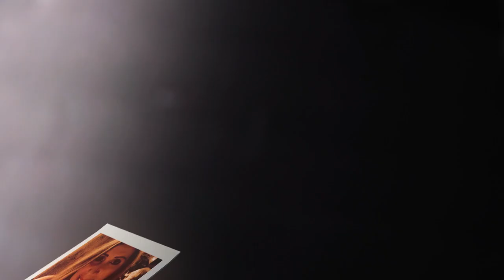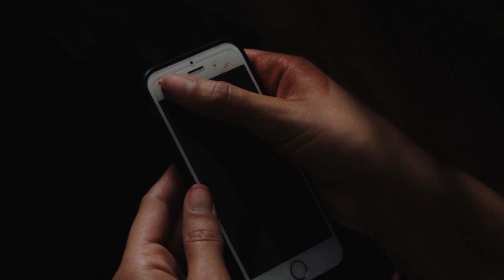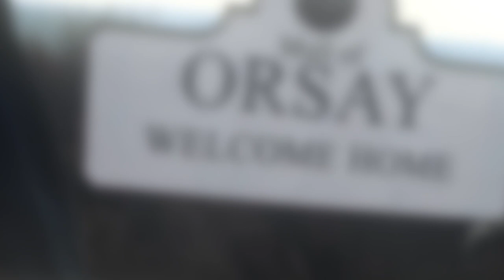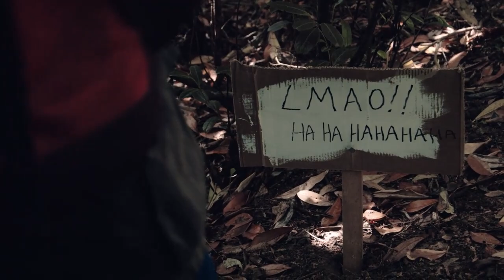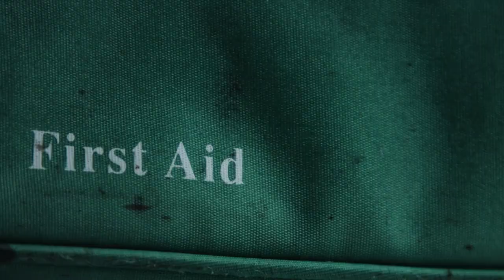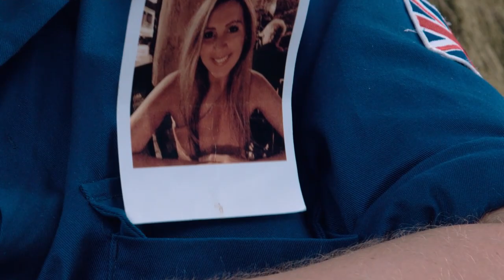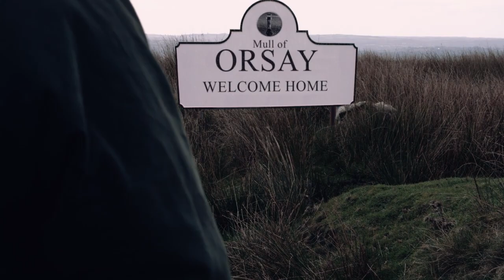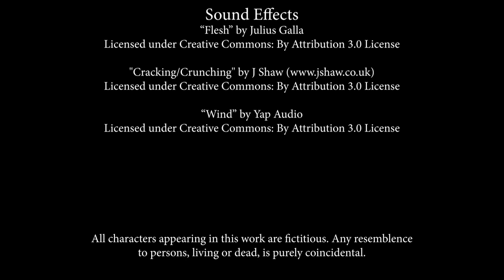The Hollow World (2018) | Horror | Full Movie | TerrorVision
🟢 Title: The Hollow World
🟢 Summary: When the Solar System is attacked by an overwhelming alien force, astronaut Xander returns to a looted Earth to search for what matters most.

Directed by: Harry Boast
Writing Credits: Philip Boast
Cast: Grant Russell, Chloe Addiscott, Carly Davies, Christina Greaney, Steve Grey, Robyn Osbourne, Rhian Williams
Year Released: 2018

🟢 Rating: TV-MA

TerrorVision is part of Monarch Films, a domestic and international entertainment content sales company that distributes Feature Films, single documentaries, TV Series and Webisodes for TV, DVD, and Digital Platforms. All films uploaded are legally licensed, and we have the YouTube rights for specific territories.